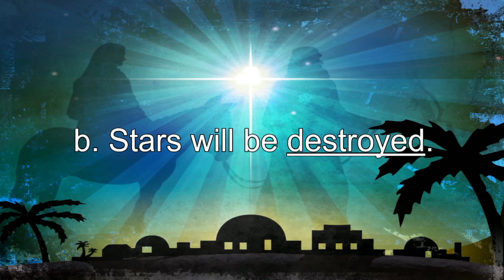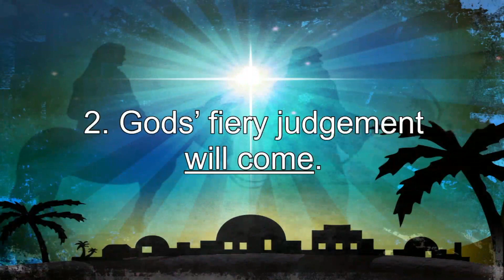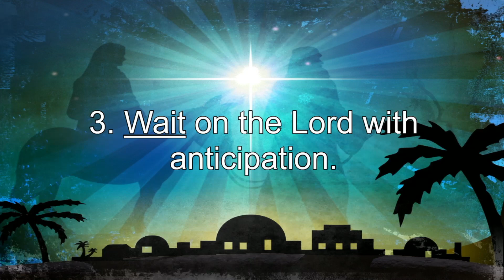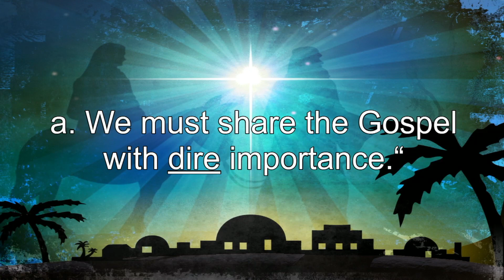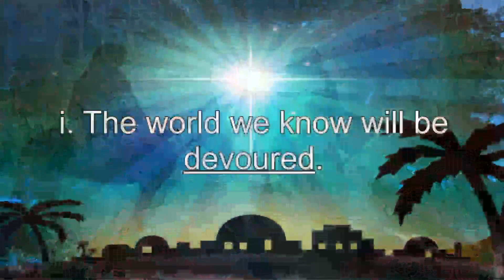231129PM - A Red Hot Return